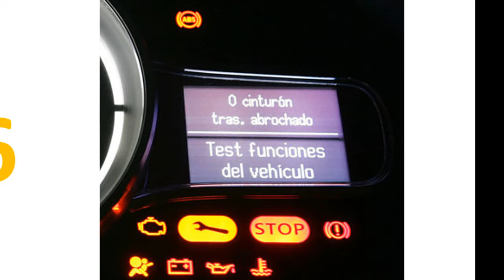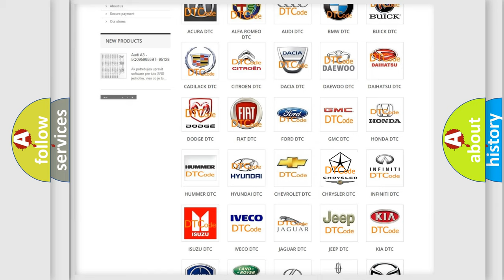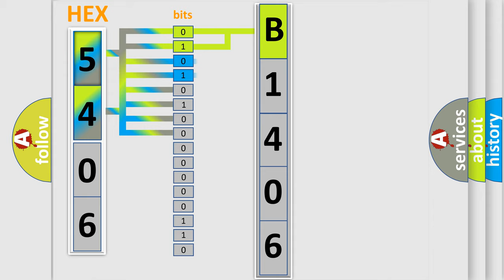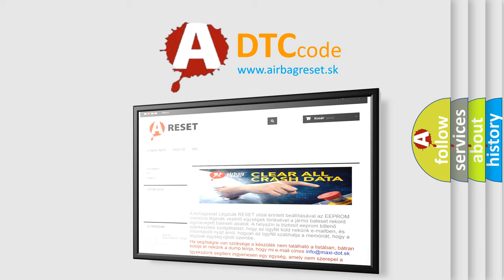DTC Chrysler B1406 Short Explanation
Contents:
0:21 Basic DTC analysis according to OBD2 protocol standard.
1:48 Insight into programming
2:58 A diagnostically understandable description of the Diagnostic Trouble Code
3:05 Basic error definition

Make:
Chrysler
Code:
B1406
Definition:
Front Right Audio Speaker Output Circuit High
Description:
The (X202) Right Front Speaker (+) circuit and the (X292) Right Front Speaker (-) circuit are outputs of the Radio. The Radio controls and monitors these circuits for a concern.
Cause:
(X202) Right Front Door Speaker (+) Shorted To Voltage
(X292) Right Front Door Speaker (-) Shorted To Voltage
Radio